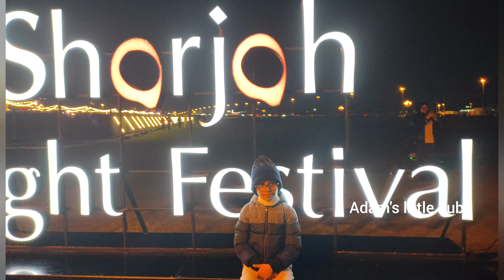Attractions in Light Village University City Sharjah | Sharjah Light Festival 2023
Hello  Dears,
Please don't forget to visit "LIGHT VILLAGE ". Enjoy food, entertainment and memorable times with friends and family at the Sharjah Light Festival Light Village where visitors will find tastes to suit every palate, games for all ages and a special exhibition of light inspired installations under the starry skies of Sharjah. Please check out the video for more details  :)

Timing:
Sun - Wed: 4:00 pm - 12:00 midnight
Thu - Sat: from 4:00 pm - 1:00 am